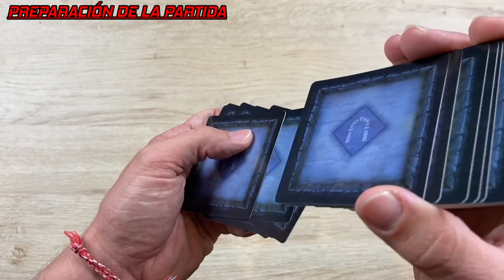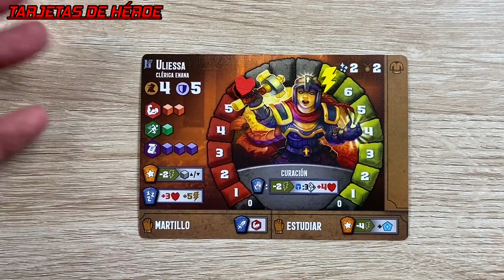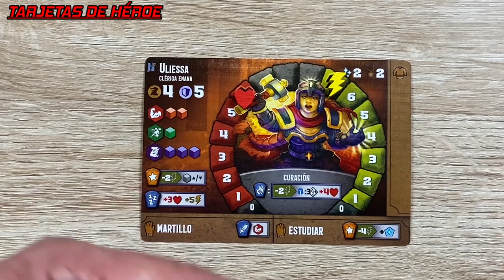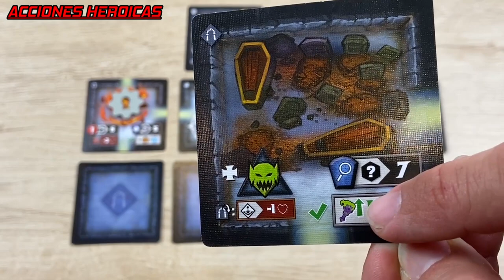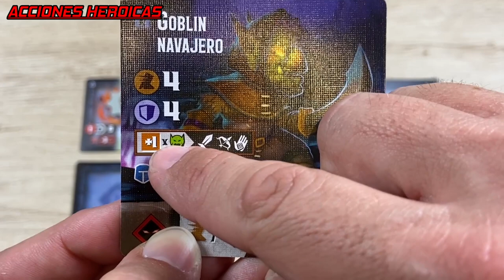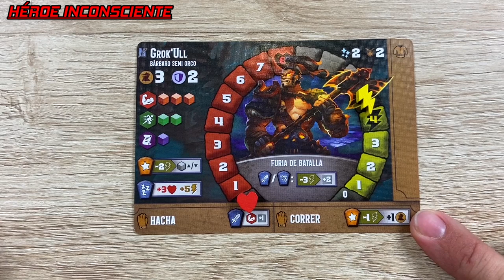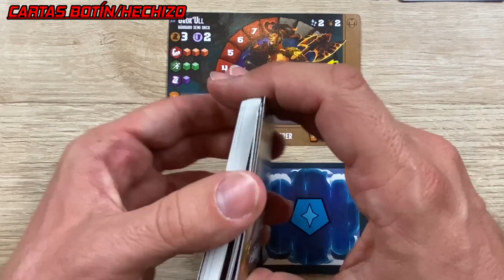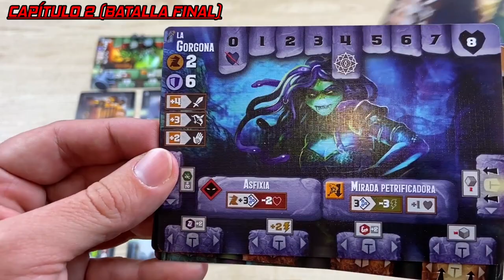⭕Conociendo... 🕷🕸¡¡PEQUEÑAS GRANDES MAZMORRAS!!🕸🕷 Reseña y cómo se juega 🎲 Selección Trúquilis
* Cupón 10% en PEQUEÑAS GRANDES MAZMORRAS (del 22 de Septiembre al 2 de Octubre de 2022)
* Cupón permanente del 5% (no acumulabe al anterior, pero aplicable al resto de juegos que tengas en la cesta)

Hoy os presentamos un nuevo video de los juegos de la selección de TRUQUILIS del mes de Septiembre,en esta ocasión la reseña y el cómo se juega de… 🕷🕸¡Pequeñas Grandes Mazmorras!🕸🕷. Un juego diseñado por Scott Almes y editado aquí en España por Devir.

En 🕷🕸Pequeñas Grandes mazmorras🕸🕷 nos convertiremos en un grupo de héroes donde deberemos adentrarnos en la mazmorra para enfrentarnos a goblins, esbirros y al jefe final para conseguir derrotarlos y así limpiar la zona de semejante corrupción. No obstante deberemos bregar con la menguante luz 💥 de la antorcha y conseguir nuestro objetivo antes de que se apague o de lo contrario nos perderemos para siempre en la oscuridad…

Un juego para 1 hasta 4 jugadores, con una duración aprox. de 60 min. y a partir de 14 años.

¿Queréis conocerlo un poco más? ¡Pues no os perdáis este video!